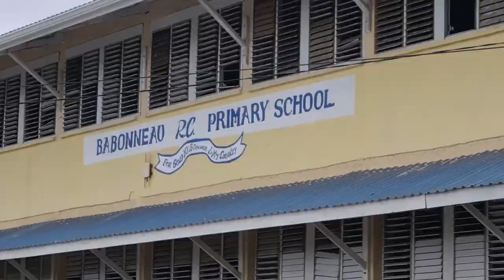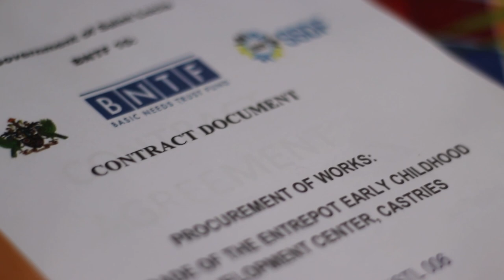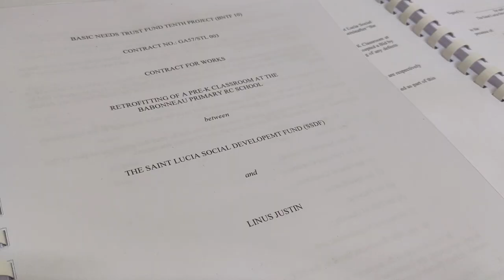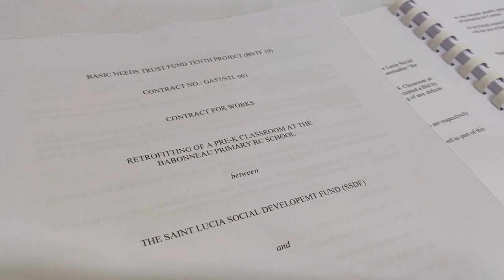CDB and GOSL Expands Early Childhood Development CentersCDB and GOSL Expands Early Childhood Develop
Significant investment is being made to improve service delivery in the quality of care and education meted out to children in the communities of Babonneau and Entrepot. The Babonneau Primary Roman Catholic School will receive retrofitting of a Pre-K Classroom, while upgrades will be made to the Entrepot Early Childhood Development Cente